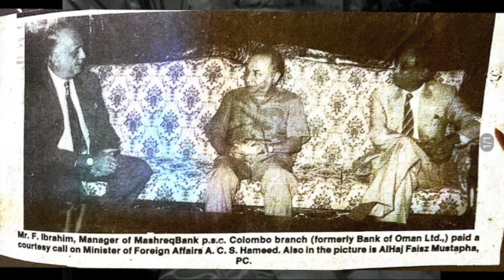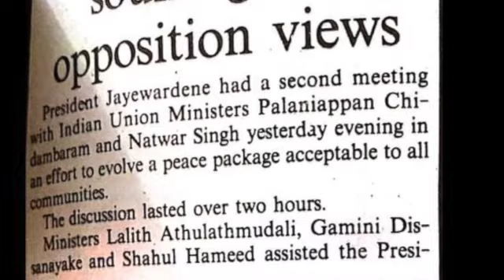Faisz Musthapha Video